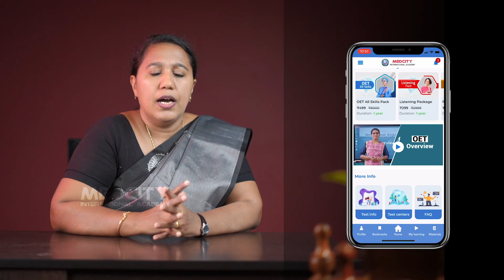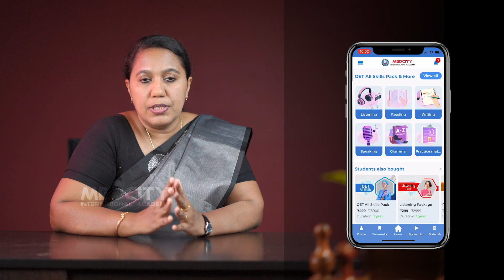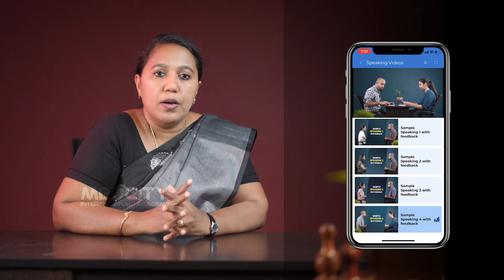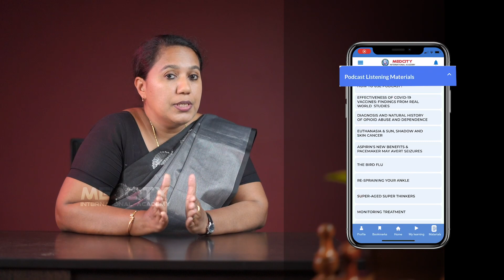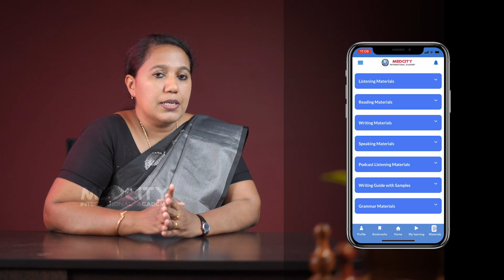Good News! Medcity OET App iOS version available for download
Here is the much awaited iOS version of Medcity OET App, now available for download on APP STORE.

Podcasts on healthcare topics to improve listening skills, OET Writing samples with an exclusive Writing Guide, 45 hours of video lessons, OET related grammar lessons to improve your skills, OET sample letters for nurses, OET for nurses, all four skills discussed, available on iOS platform, use Medcity OET App on iPhone with ease.

Best IELTS/ OET coaching Centre in Kannur| Mangalore| Kozhikode| Kottayam| Kochi| Thodupuzha| Mavelikkara| Thiruvella| Trivandrum| Muvattupuzha| Pala| Kattapana| Kollam| Trissur| Bangalore| Malappuram| Alappuzha| Pathanamthitta

Think no further if OET training is your plan. Medcity is your solution for regular & online IELTS/ OET/ PTE / CBT/ NCLEX-RN / HAAD / DHA / MOH / Prometric needs.

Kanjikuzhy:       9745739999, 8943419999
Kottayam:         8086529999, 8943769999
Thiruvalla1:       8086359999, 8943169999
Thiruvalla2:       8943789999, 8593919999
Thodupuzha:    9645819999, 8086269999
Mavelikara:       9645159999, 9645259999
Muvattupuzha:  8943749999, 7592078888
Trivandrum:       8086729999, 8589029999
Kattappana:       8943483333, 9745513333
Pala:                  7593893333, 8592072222